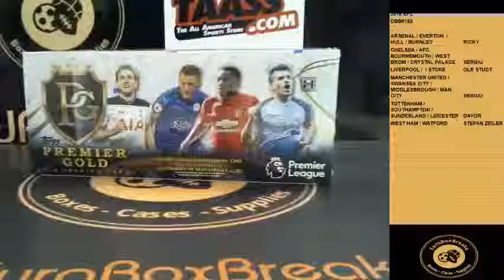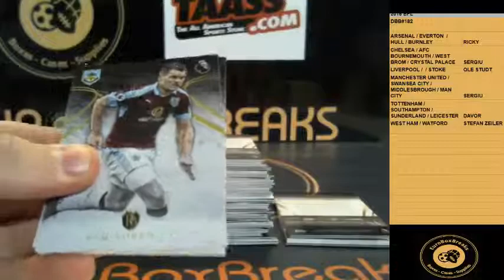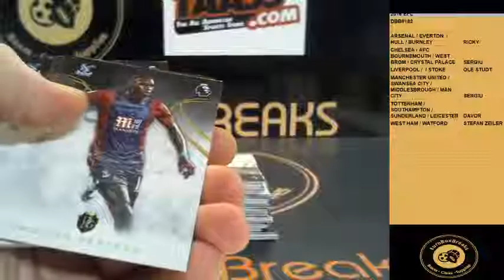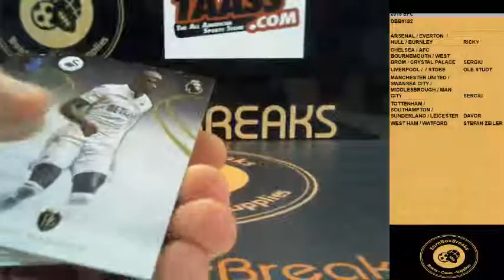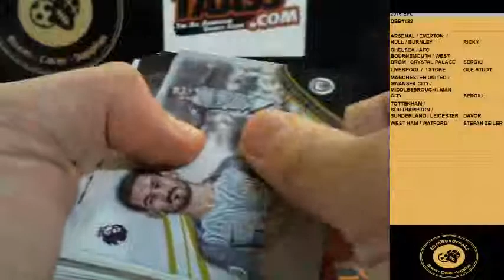SOCCER DBB#182 - 2016 Topps Premier Gold 1 Box Break